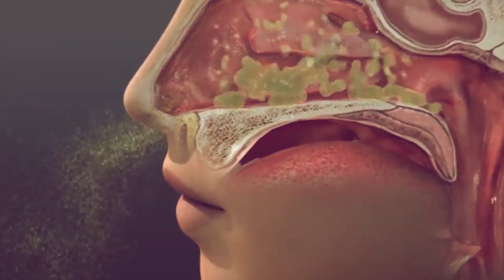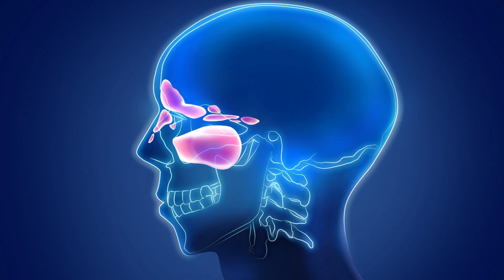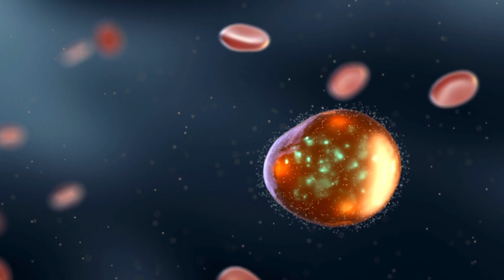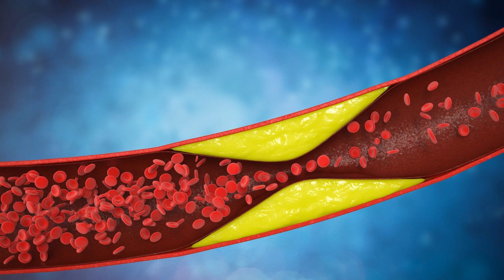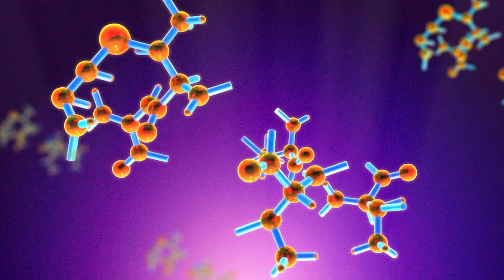Your NOSE Helps HEAL Your Heart, Blood Pressure & Lungs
Are you aware that your nose has a secret superpower that can help heal your heart, lower blood pressure, and improve lung function? In this video, we dive deep into the fascinating science behind the connection between your nose and overall health. Discover how simple breathing exercises and techniques can unlock the potential of your nasal passages to promote healing and well-being. Join us as we explore the incredible benefits of harnessing the power of your nose for a healthier life.